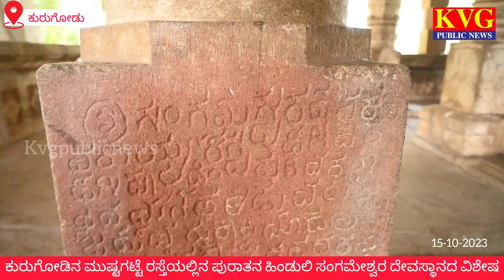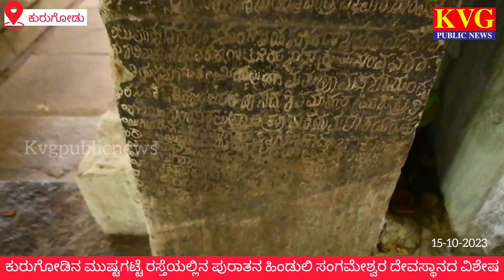Kurugodu ಕುರುಗೋಡಿನ ಮುಷ್ಟಗಟ್ಟೆ ರಸ್ತೆಯಲ್ಲಿರುವ ಪುರಾತನ ಹಿಂಡುಲಿ ಸಂಗಮೇಶ್ವರ ದೇವಸ್ಥಾನದ ವಿಶೇಷ ಮಹತ್ವ.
ಕುರುಗೋಡು ಪಟ್ಟಣದ ಮುಷ್ಟಗಟ್ಟೆ ರಸ್ತೆಯಲ್ಲಿರುವ ಪುರಾತನ ಐತಿಹಾಸಿಕ ಮಹತ್ವ, ಕಲ್ಯಾಣ ಚಾಲುಕ್ಯರ ಕಾಲದಲ್ಲಿ ನಿರ್ಮಾಣವಾಗಿರುವ ದೇವಸ್ಥಾನ. ಇಲ್ಲಿನ ಲಿಂಗ ತುಂಬಾ ವಿಶೇಷವಾಗಿದೆ. ಪಾಣಿಪೀಠದ ಜಲಧಾರ ಬಲಗಡೆ ಇರುವುದು ವಿಶೇಷ. ಇನ್ನೂ ಈ ದೇವಸ್ಥಾನದ ಗರ್ಭಗುಡಿಯ ದ್ವಾರಬಾಗಿಲಿಗೆ ವೈಷ್ಣವ ದ್ವಾರಪಾಲಕ ಮತ್ತು ಶೈವ ದ್ವಾರಪಾಲಕ ಮೂರ್ತಿಗಳು ಇವೆ. ಇದರಿಂದ ವೈಷ್ಣವ ಮತ್ತು ಶೈವ ಧರ್ಮಗಳ ಸಂಗಮವೇ ಸಂಗಮೇಶ್ವರ ದೇವಸ್ಥಾನ ನಿರ್ಮಾಣಗೊಂಡಿದೆ ಎಂದು ಇತಿಹಾಸಕಾರರು ಹೇಳುತ್ತಾರೆ.

ಗಿರಿದುರ್ಗದೊಳಗೊಂದಾದ ಕುರುಗೊಡಿನ ಮೂರು ಸುತ್ತಿನ ಕೋಟೆಯ ಮಧ್ಯ ಭಾಗದಲ್ಲಿ ಅಂದರೆ ಪುರಾತನ ಕುರುಗೊಡು ರಾಜಬೀದಿಯಲ್ಲಿ ಉತ್ತರಾಭಿಮುಖವಾಗಿ ಸುಮಾರು ೭೦ ಕಂಬಗಳ ಬೃಹತ್ ದೇವಾಲಯವೇ ಹಿಂಡುಲಿ ಸಂಗಮೇಶ್ವರ ದೇವಾಲಯ.
ಈ ದೇವಾಲಯವು ಬೆಟ್ಟಗುಡ್ಡಗಳ ಮಧ್ಯದಲ್ಲಿ ಕೆಂಪು ಬಂಡೆಗಳ ಹಿನ್ನಲೇಯಲ್ಲಿ ಸರಿ ಸುಮಾರು ೧೧ನೇ ಶತಮಾನದ ಚಾಲುಕ್ಯರ ಕಾಲದಲ್ಲಿ ನಿರ್ಮಾಣವಾದ ದೇವಾಲಯ.
ವಿಜಯ ನಗರದ ಹಿಂದಿನ ಕಾಲದಲ್ಲಿ ನಿಮನವಾಗಿರಬಹುದಾದ ಈ ದೇವಾಲಯ ಇಂದಿಗೂ ಗಾಳಿ, ಮಳೆ, ಬಿಸಿಲುಗಳೆಂಬ ಪ್ರಕೃತಿ ನಿಯಮಗಳಿಗೆ ಎದೆಯೋಡ್ಡಿ ಇದೋ ನೋಡಿ ನನ್ನನ್ನು ಎಂಬಂತೆ ಮುಗಿಲಿಗೆದುರಾಗಿ ನಿಂತಿದೆ. ಹಿರಿಯರ ಹೇಳಿಕೆಯಂತೆ ಈ ಹಿಂದೆ ಆದಿ ಮಾನವನ ಕಾಲದಲ್ಲಿ ಹುಲಿಗಳ ಹಿಂಡುಗಳು ಬಂದು ಅಲ್ಲೆ ಹರಿಯುವ ನೀರನ್ನು ಕುಡಿದು ವಿಶ್ರಮಿಸಿಕೊಳ್ಳುತ್ತಿದ್ದವಂತೆ. ಹಾಗಾಗಿ ಈ ದೇವಾಲಯವನ್ನು ಹಿಂಡುಲಿ ಸಂಗಮೇಶ್ವರ ದೇವಸ್ಥಾನ ಎನ್ನುವ ಹೆಸರು ಬಂತು ಎನ್ನುತ್ತಾರೆ.
ಈ ದೇವಾಲಯವು ಸುಮಾರು ೩ ಎತ್ತರಾದ ಆಯತಾಕರದ ಜಗುಲಿಯ ಮೇಲೆ ನಿರ್ಮಣವಾಗಿರುವ ೭೦ ಕಂಬಗಳನ್ನು ಹೊಂದಿದೆ ಜೊತೆಗೆ ಈ ಕಂಬಗಳ ರಚನೆ ಒಂದೇಯಾಗಿರದೆ, ಪ್ರತಿಯೊಂದು ಕಂಬದ ರಚನೆ ವಿಭಿನ್ನವಾಗಿದೆ. ಗರ್ಭಗುಡಿ ಸುಖನಾಸಿ ನವರಂಗ ಮುಖ ಮಂಟಪ ಹೊಂದಿದೆ. ಇಲ್ಲಿನ ಮಂಟಪ ವಿಶೇಷ ನೃತ್ಯ ಮಂಟಪಕ್ಕೆ ಪ್ರತೇಕ ಕರಿಕಲ್ಲಿನ ನಾಲ್ಕು ಕಂಬಗಳನ್ನು ನಿರ್ಮಿಸಿದ್ದಾರೆ. ಅವುಗಳ ಕನ್ನಡಿಯಲ್ಲಿ ನಾವು ಇಂದಿಗೂ ಮುಖ ನೋಡಿಕೊಂಡರೆ ನಮ್ಮ ಪ್ರತಿಬಿಂಬ ಕಂಡು ಬರುತ್ತದೆ.
ಗರ್ಭಗುಡಿಯಲ್ಲಿ ಬೃಹತ್ ಶಿವಲಿಂಗವಿದ್ದೂ, ಇಂದಿಗೂ ನಾಡಗೌಡರ ತಿಪ್ಪೆರುದ್ರಗೌಡರ ಕುಟುಂಬದ ವತಿಯಿಂದ ದಿನನಿತ್ಯ ಪೂಜೆ, ಅಭಿಷೇಕ ಹಾಗೂ ವಿಧಿವಿಧಾನಗಳಿಂದ ಪೂಜೆ ನಡೆಯುತ್ತದೆ. ಈ ಶಿವಲಿಂಗದ ವಿಶೇಷವೆಂದರೆ ಪಾಣಿಪೀಠದ ಮುಂಚಾಚು ಎಲ್ಲಾ ಲಿಂಗಗಳಿಗಿದ್ದಂತೆ ಎಡಗಡೆಗಿರದೆ ಬಲಗಡೆಗಿದೆ. ಗರ್ಬಗುಡಿಯ ಬಾಗಿಲಲ್ಲಿ ನಾಗರ ಶೈಲಿಯ ಶಿಖರವಿದ್ದು ಬರ್ಳಳಿಯಿಂದ ಅಲಂಕೃತವಾಗಿದೆ, ಎಡ ಮತ್ತು ಬಲ ದ್ವಾರ ಪಾಲಕರಿದ್ದು, ಒಬ್ಬರ ಕೈಯಲ್ಲಿ ಶಂಕ ಚಕ್ರ, ಇನ್ನೊಬ್ಬರ ಕೈಯಲ್ಲಿ ತ್ರಿಶೂಲ ಡಮರುಗಳಿವೆ. ಅದಕ್ಕಾಗಿಯೇ ಈ ದೇವಾಲಯಕ್ಕೆ ವೈಶ್ಣವ ಮತ್ತು ಶೈವ ಎರಡು ಧರ್ಮಗಳು ಸಂಗಮವಾಗಿರುವುದರಿಂದ ಸಂಗಮೇಶ್ವರ ದೇವಾಲಯವೇಂದು ಹೆಸರು ಬಂದಿದೆ ಎನ್ನಲಾಗಿದೆ.
ಸಂಶೋಧಕರ ಪ್ರಕಾರ ಕ್ರಿ.ಶ.೧೧ನೇ ಶತಮಾನದ ಚಾಲುಕ್ಯರ ಕಾಲದಲ್ಲಿ ಈ ದೇವಸ್ಥಾನ ಸ್ಥಾಪನೆಯಾಗಿದೆ. ಅಂದಿನ ರಾಜಧಾನಿಯ ಮಧ್ಯದಲ್ಲಿದ್ದ ಈ ದೇವಾಲಯ ಪ್ರಧಾನ ಪ್ರಮುಖ್ಯತೆ ಪಡೆದಿತ್ತು, ೧೭ನೇ ಶತಮಾನದಲ್ಲಿ ಗ್ರಾಮ ಸ್ಥಳಾಂತರಗೊಂಡ ನಂತರ ಜನಭರಿತವಾಗಿದ್ದ ರಾಜಧಾನ ನಿರ್ಜನ ಪ್ರದೇಶವಾಗಿ ಹಾಳುಬಿದ್ದಿತ್ತು. ಆದ್ದರಿಂದ ನಿಧಿಗಳ್ಳರು ಪಾಣಿಪೀಠ ಹಾಗೂ ಲಿಂಗ ಕಿತ್ತು ಹಾಕಿದ್ದರಿಂದ ಹಾಳು ಬಿದ್ದಿತ್ತು. ತದನಂತರ ಲಿಂಗೈಕ್ಯೆ ಶ್ರೀಮದ್ ರಂಭಾಪುರಿ ಜಗದ್ಗುರು ಪ್ರಸನ್ನ ರೇಣುಕಾ ವೀರಗಂಗಾಧರ ಶಿವಾಚಾರ್ಯ ಮಹಾಸ್ವಾಮಿಗಳು ಕ್ರಿ.ಶ.೧೯೭೮ ರಲ್ಲಿ ಶ್ರಾವಣ ಮೂರನೇ ಸೋಮವಾರದಂದು ಶಿವಲಿಂಗವನ್ನು ಪುನಃ ಪ್ರತಿಷ್ಠಾಪನೆ ಮಾಡಿದರು. ೧೯೮೨ ರಲ್ಲಿ ಗೋಪುರದ ಮೇಲೆ ಹೊಸ ಕಳಸ ಸ್ಥಾಪನೆ ಮಾಡಿದರು. ಅಂದಿನಿಂದ ಈ ದೇವಸ್ಥಾನವು ಮೊದಲಿನ ವೈಭವನ್ನು ಪಡೆದಂತಾಗಿದೆ. ಇಂದಿಗೂ ನಾಡಗೌಡರ ತಿಪ್ಪೆರುದ್ರಗೌಡರ ಕುಟುಂಬದ ವತಿಯಿಂದ ಶ್ರಾವಣ ಮಾಸದ ಮೂರನೇ ಸೋಮವಾರದಂದು ವರ್ಧಂತಿ ಮಹೋತ್ಸವ ಕಾರ್ಯಕ್ರಮ ಅದ್ದೂರಿಯಿಂದ ಜರುಗುತ್ತಿರುವುದು ವಿಶೇಷ.